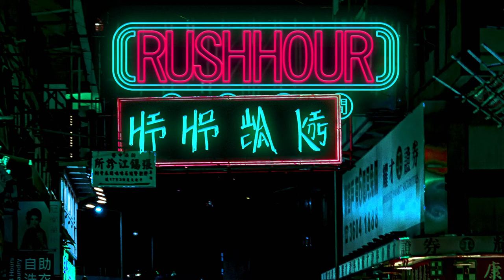UTS Hiphop Society | Rush Hour - Top 8 - Chi & Anjeli vs Jasmine & Bec